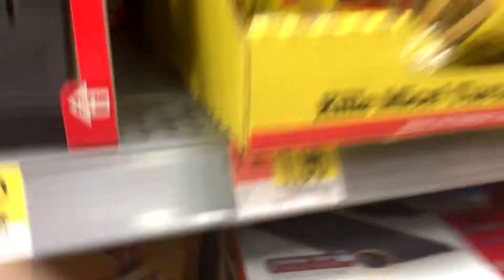ROCK PAPER SCISSORS MOUSETRAP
No mice were harmed in the making of this video. Bodies, on the other hand...

Two young adults living in Texas trying to make it to the top.